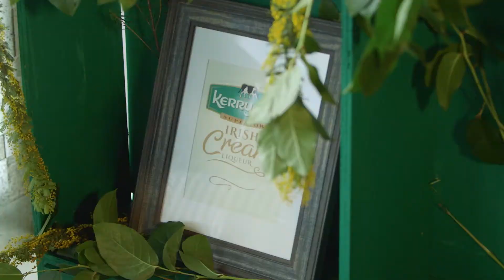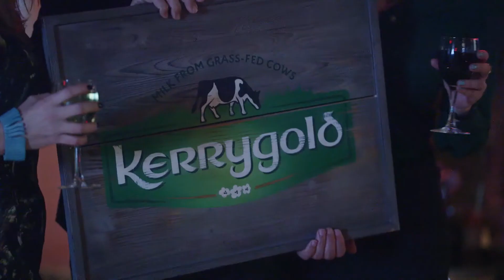Kerrygold Irish Cream Liqueur Cocktail Party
To welcome Irish Cream Liqueur to the Kerrygold family, we threw the ultimate St. Patrick’s Day party in New York City. With great friends and family, we toasted to the Emerald Isle with the smoothest, creamiest cocktails made from superior Kerrygold Irish Cream Liqueur. So pure, it only contains aged Irish whiskey, Kerrygold cream, and real chocolate. Sláinte!